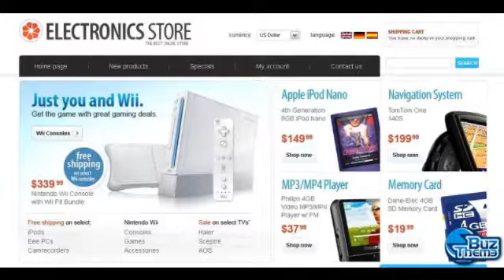Download Electronics Store OsCommerce Template by Di TM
OsCommerce Engine:
 v2.2 RC2a

OsCommerce Compatibility:
 2.2RC2

Features:
 Admin Panel

Width:
 1100px